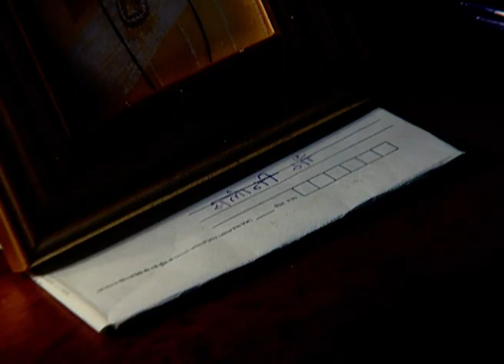Bhabho ने क्यों रचा Saloni की मौत का drama? | Saat Phere | Episode 822 | Zee TV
Bhabho tells Shweta that her parents died in an accident. Shweta is inconsolable hearing the news, so Sawri comforts her. Meanwhile, Brijesh refuses to eat, so Tara says that with Saloni gone after destroying the family, he must recover soon to look after the house. Aditya comes just then and says that there was no need to lie to Shweta about Saloni being dead! He threatens to reveal the truth to her so that she pays for her mother's misdeeds! On the other hand, Bhabho informs the family that she will be holding a condolence meet for Nahar as well as Saloni the next day. She warns everyone that she does not want to hear Saloni's name again! Meanwhile, Bhabho comes to Narpat's house to invite them for Nahar and Saloni's condolence meet. Ambica is shocked, so Bhabho says that Saloni is dead for them! Bhabho accuses Saloni of possessing questionable character! She requests them not to inform Shweta that Saloni is still alive. When Bhabho returns, Sawri tells her that Shweta is crying, so Bhabho says that nobody will offer Shweta solace as she must learnt to accept the truth. However, Sawri goes and pacifies Shweta. Sawri pens down her feelings to Saloni in a letter where she updates her mother about Shweta and herself, and places the letter beneath Saloni's photo frame.